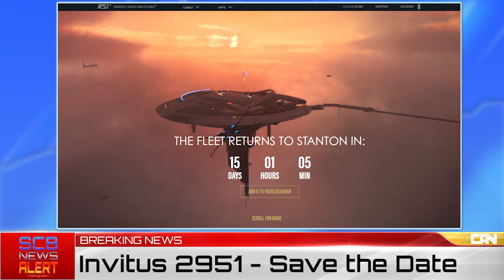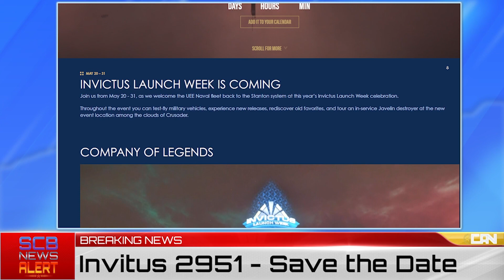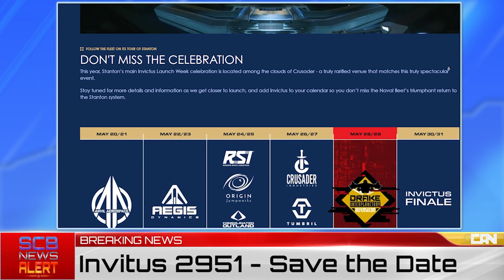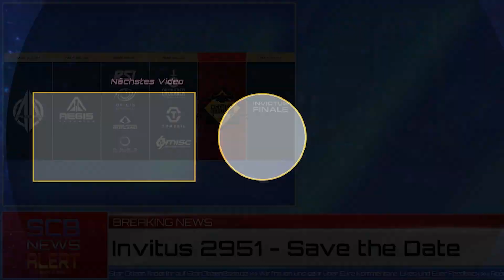Invictus Launch Week - Save the Date | SCB News Alert [Deutsch/German]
Sawyer & Sudo

✔ Gib einen Referal Code bei deiner Registrierung an, wenn wir Dich für Star Citizen begeistern konnten:
-- Sawyer: STAR-F3CH-FQ5N
-- Sudo: STAR-MD97-C7ZN
-- Wurzel: STAR-ZRT5-PJB7

► Unsere Partner!

►Unsere Hardware!

✔ PC (Sawyer):
CPU: Intel Core i9-10900KF
Motherboard: ASUS ROG Maximus XII Hero [WI-FI]
Grafikkarte: MSI GeForce RTX 3060 Ti GAMING X TRIO
Arbeitsspeicher: 4x Corsair Dominator Platinum RGB DIMM 16GB, DDR4-3200
Netzteil: Kolink Continuum [Rev. 2.0] 1050W ATX 2.4
Gehäuse: Thermaltake Level 20 GT RGB Plus
CPU Lüfter: Noctua NH-D15
Gehäuselüfter: 3x Corsair LL Series LL120 RGB 120mm
Festplatten:
1x HDD 3 TB
1x Samsung 970 Evo 250GB M2
1x Intel Optane SSD 900P 280GB
2x Samsung 890 Evo 500GB